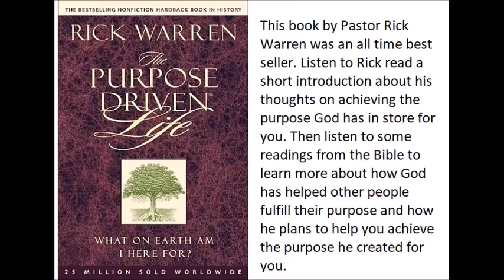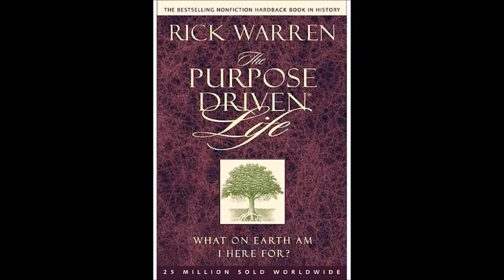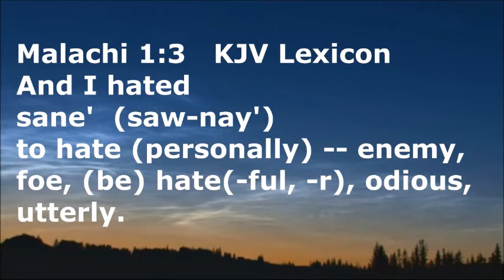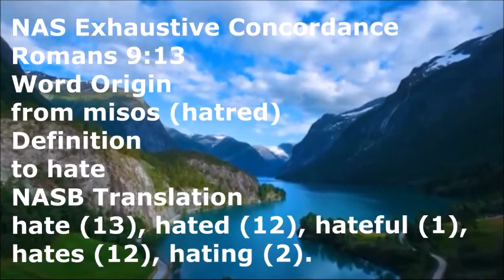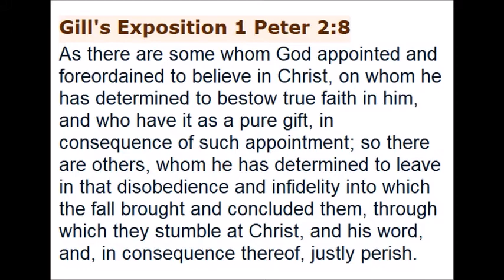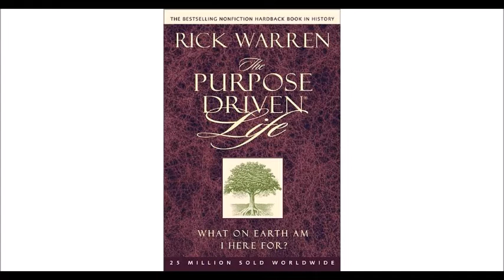Does God Have A Purpose For You?